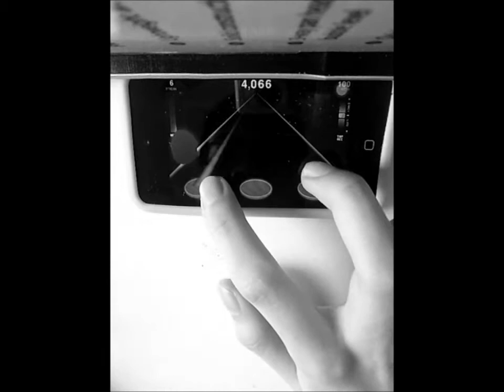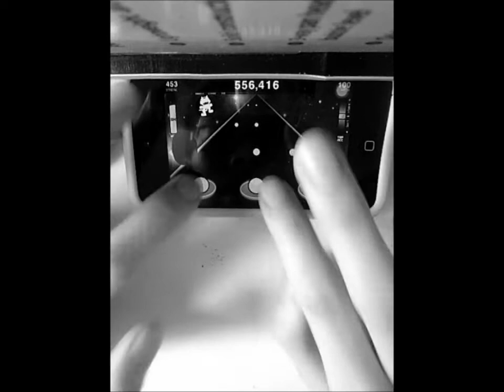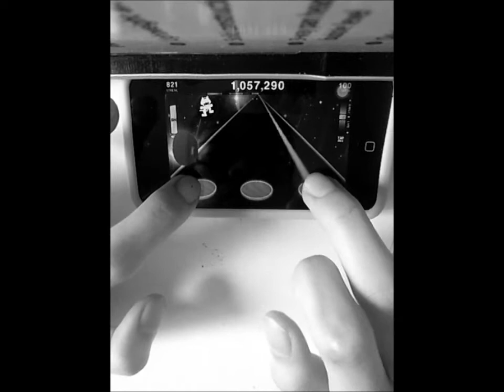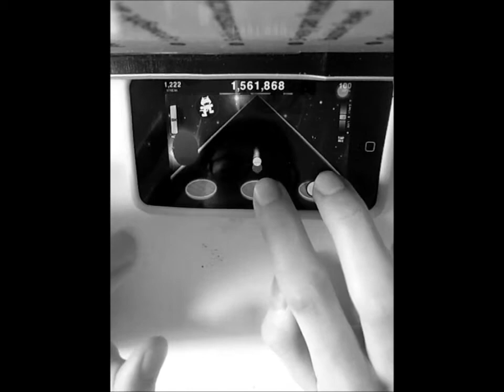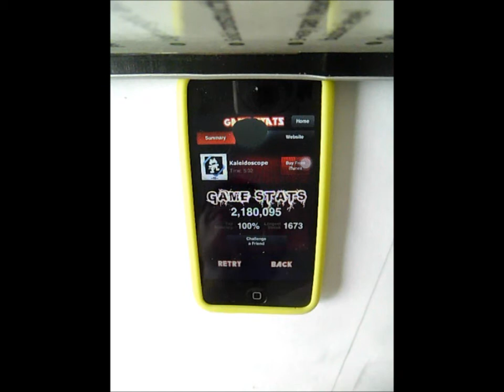MM2015 Day 1 - Kaleidoscope by Kasbo FC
MONSTERCAT MAY IS HERE!!! So here is Day 1 track 1, Kaleidoscope by Kasbo charted by Marksman. Future bass track! Enjoy.